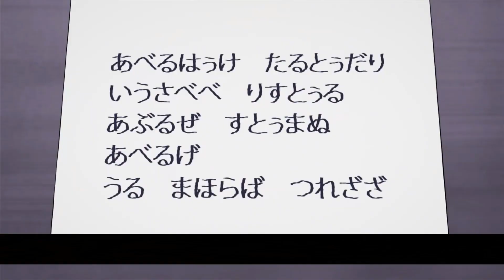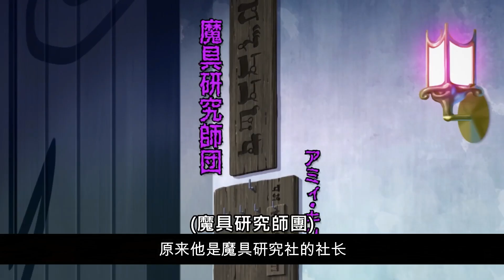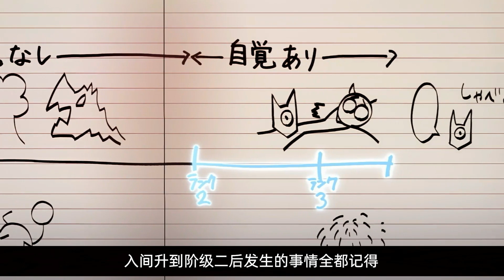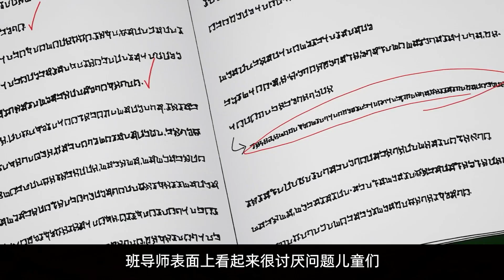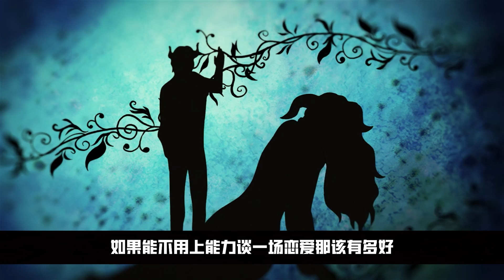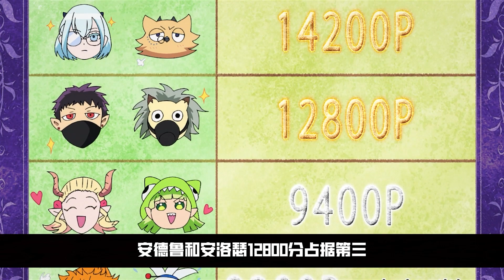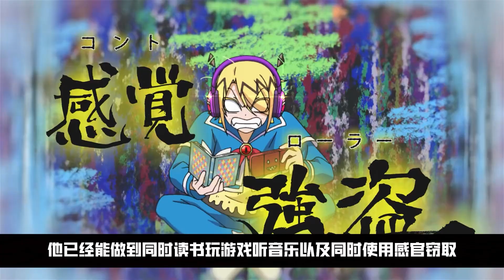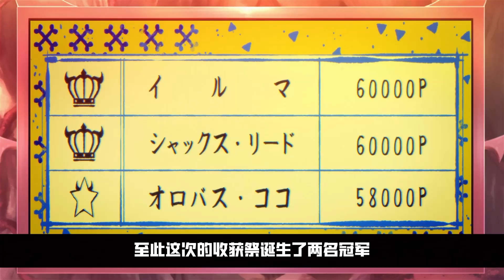看完我也想當惡魔了！ AhLan一口氣帶你看完《入間同學入魔了》第一季+第二季+第三季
➨AhLan更多影片

➨追踪下我的IG吧:lexiii.215